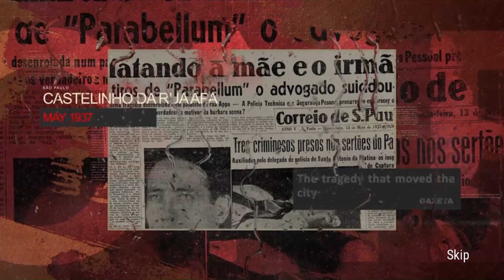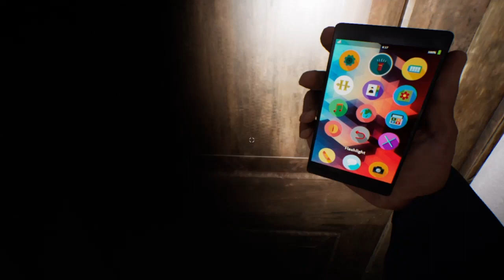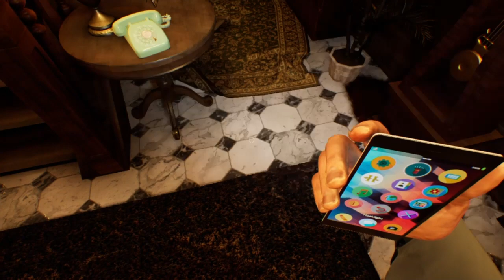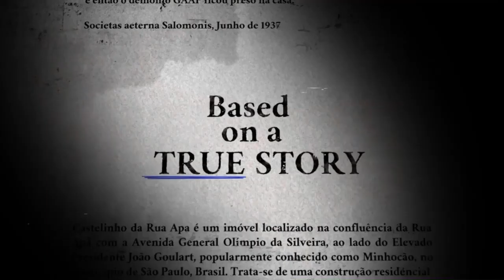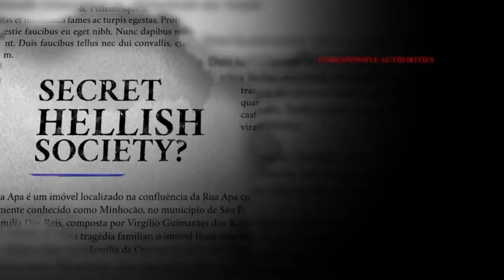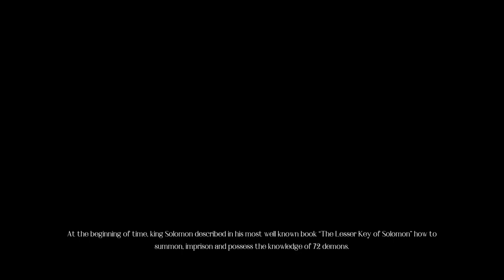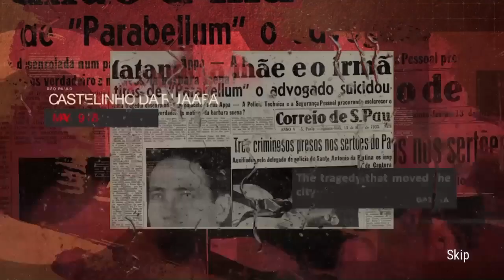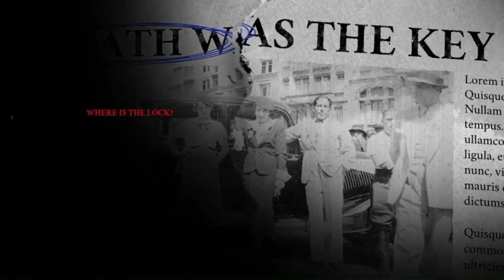She Got Me | Opus Castle Ep. 1